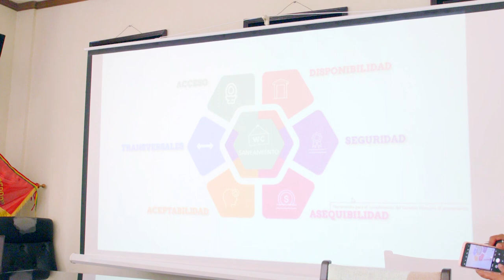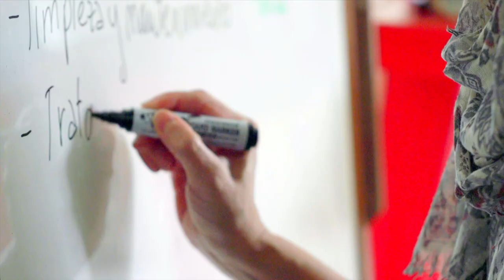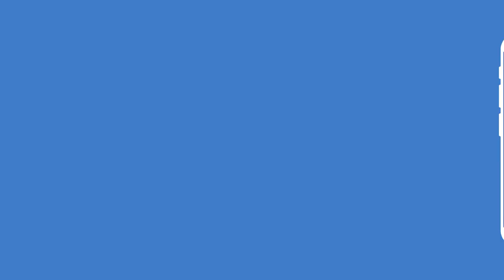Derechos Humanos al Agua y al Saneamiento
El Fondo del Agua de la Cooperación Española pone a disposición de los pequeños municipios rurales esta herramienta para avanzar en la incorporación de los derechos humanos al agua y al saneamiento en la gestión municipal

Una herramienta a la que pueden acceder directamente desde la web del Fondo de Cooperación para Agua y Saneamiento